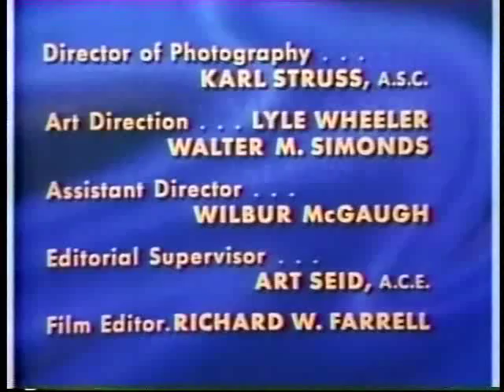My Friend Flicka 39 of 39 - Big Red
Production Date: June 22, 1956 (Series Finale)  PLOT: Rob is training a show horse when it flees, frightened by a fire.  He and Ken follow the horse into rugged country, trying to get to the horse before a gun-wielding cowhand does.